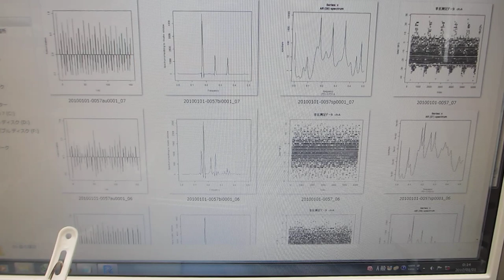オリジナル超音波実験（超音波システム研究所）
この動画は、
超音波洗浄器（水槽表面）の表面残留応力緩和・均一化処理について
超音波伝搬状態の変化（効率の改善・均一化）を確認している様子です

２００ＭＨｚ以上の超音波伝搬現象による表面改質処理